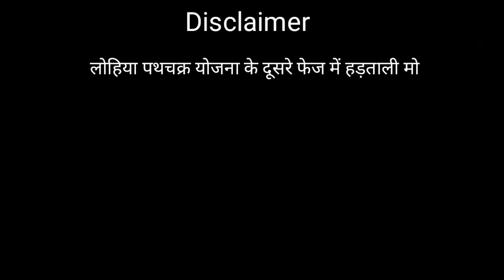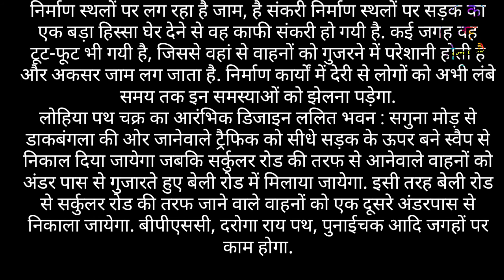Lohia Path Chakra Flyover,Patna || Bailey Road New Flyover || Latest Update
Sorry For re upload this video..

because by mistake i delete some videos..

keep supporting 🙏🙏🙏🙏🙏

So i hope u enjoy this video ..

Then link Given below

Thanks Guys ..Keep Supporting guys ♥️